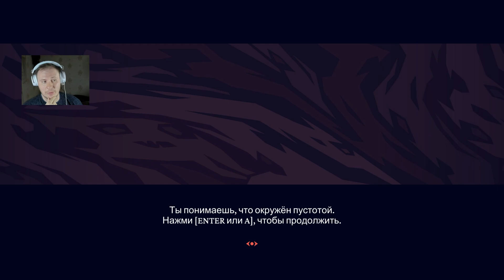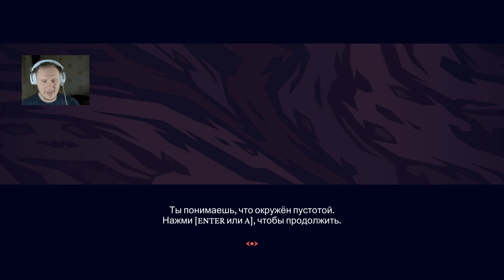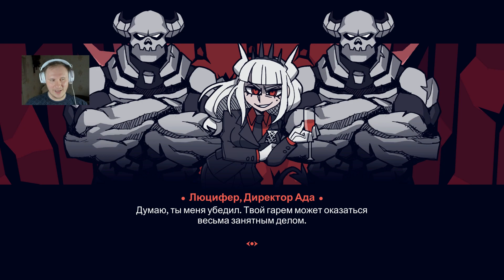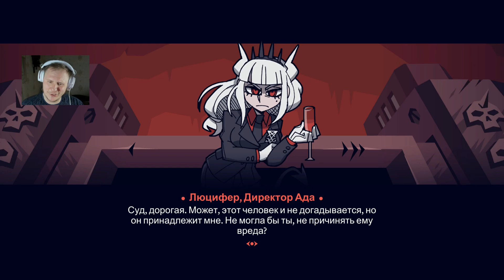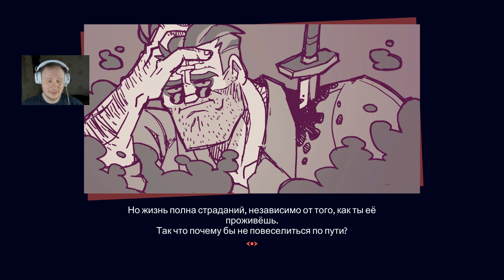Helltaker►Полный Гайд►Секретная концовка